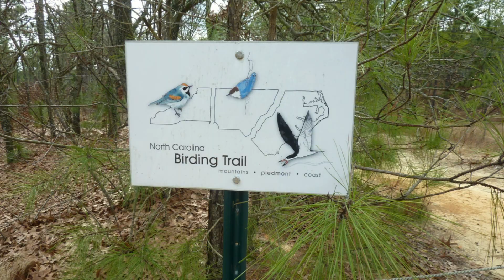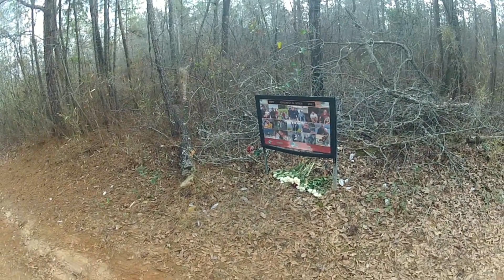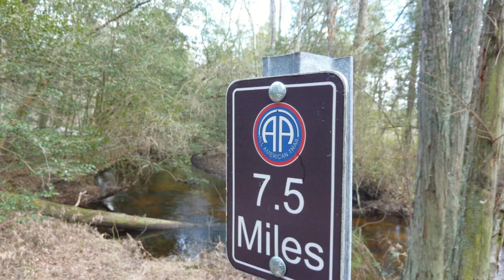All American Trail (Fort Bragg, NC)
The All American Trail is in the Carolina Sandhills region of North Carolina near Fort Bragg. This public-use trail runs east-west for about 12 miles through some rugged hilly and sandy terrain. This area of North Carolina is very unique, geologically. Tall pines dominate the landscape and with all of the sand, you might wonder why the ocean is still a hundred miles away from here. On this day we ride about 4 miles to and from the Rockfish Creek boardwalk from the Plank Rd. trailhead. The trail is more suitable for mountain bikes, but hybrids will work. The temperature was in the mid 70s on this day. Filmed on January 14, 2013 in 1080p.